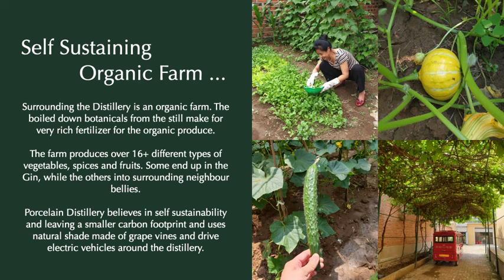First Chinese crafted Gin in Germany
A Gin From The Middle Kingdom ...
Meet the Porcelain Distillery, a family owned and operated distillery located in the Liaoning province of China.  Porcelain Gin brings rich Chinese craftsmanship and elegance to the world of craft gin. Meticulously handcrafted using the highest quality local ingredients and distilled in small batches. Porcelain Shanghai Dry Gin has won a prestigious Bronze Medal and Porcelain Mandarin Gin has won a prestigious Silver Medal from the World Gin Awards 2022 in the category London Dry Gin.  Porcelain Gin is the perfect luxury and exotic gift for the most discerning customers.

Porcelain Distillery - A Family Business ...
Hailing from a family lineage of traditional spice makers, the distillery has private access to the best botanicals & ingredients offered in China. Their knowledge of botanicals and its properties are uniquely unparalleled. Aside from pouring their heart and soul into the product, everything that goes into the gin is painstakingly handcrafted. Hand cracked hazelnuts, hand peeled & dried citrus skins and hand applied labels are some of their signature processes.

18 Botanicals Perfectly Balanced ...
Porcelain Distillery is the first and only distillery in the world to use Mongolian Juniper Berries to craft a dry gin.
Spices:  Goji Berries, Sichuan Peppercorn,
Cardamom, Coriander Seeds
Nuts:  Almond, Hazelnut
Fruits:  Orange, Lemon, Grapefruit
Flowers:  Lavender, Rose
6 secret ingredients that we can’t share yet ...

Artisan Ceramic Bottles ...
Each and every single ceramic bottle is handmade and in that way - each bottle is unique.  The liquid clay is first poured into customized molds then blown to create the cavity. The neck and mouth are then separately made and hand connected to the pottery before firing in a large kiln. The bottle is then glazed before another trip to the furnace. The finishing touches include hand applying the copper floral decals before yet again further heat treatment. These beautiful bottles radiate the efforts required to produce them.

State Of The Art Distillery ...
Custom Copper Plated Still
Meet Mulan, the custom made 500L copper plated still featuring a European styled copper alembic dome.  The main botanicals simmer in the boiler overnight for an intense flavour and the notes of the fresher botanicals are passed on through the vapour infusion chamber. The flavours are then further combined and refined through a 6 plate vertical reflux column before ultra cooled in the condenser for collection.
Porcelain distillery is located in the Liaoning Province.

A World Class Master Distiller ...
Porcelain Distillery are proudly collaborated with a true gin distilling and award winning expert, Kai Seidenhefter from Hessen, Germany. Kai currently runs and operates Fieldfare Gin and St. Alberts Distillery in Germany. Combining his vast knowledge of traditional European gin distilling techniques alongside our sophisticated knowledge and access to premium botanicals - a delectable mouth-watering dry gin is created.

Self Sustaining Organic Farm ...
Surrounding the Distillery is an organic farm. The boiled down botanicals from the still make for very rich fertilizer for the organic produce. The farm produces over 16+ different types of vegetables, spices and fruits. Some end up in the Gin, while the others into surrounding neighbour bellies. Porcelain Distillery believes in self sustainability and leaving a smaller carbon footprint and uses natural shade made of grape vines and drive electric vehicles around the distillery.

Defining Shanghai Dry Gin ...
Shanghai Dry Gin draws its origination from the familiar definition of a London Dry Gin. A Shanghai Dry Gin… must contain at least 90% of botanicals and ingredients that are from China.
The product cannot be artificially sweetened.
All botanical flavour in a Shanghai Dry Gin must be imparted through distillation.

Signature Porcelain Shanghai Dry Gin ...
The signature series is distilled from 18 unique botanicals. It highlights the exotic flavours of the Mongolian Juniper berries, hot Sichuan Peppercorn and aromatic Cardamom.
Tasting Note
"Chamomile and mint on the nose with sweet lemon and lime. On the palate there is candied mint followed by herbaceous, vegetal notes and slightly bitter citrus pith."
Bottle Volume: 700ml
ABV: 43%
Twist off cap, ceramic bottle with copper floral foiling

Porcelain Mandarin Gin ...
Porcelain Mandarin Gin is imbued with the opulent Mandarin Orange. It features a distinct sweet citrus flavour that is both vibrant and refreshing. This heavier gin is truly one of a kind.
Tasting Note
"Sweet citrus forward. Juniper, cardamom and minty hints on the nose. Aromatic on the palate with cardamom, star anise, juniper and a slightly smoky back note. Peppery heat towards the end."
Bottle Volume: 700ml
ABV: 43%